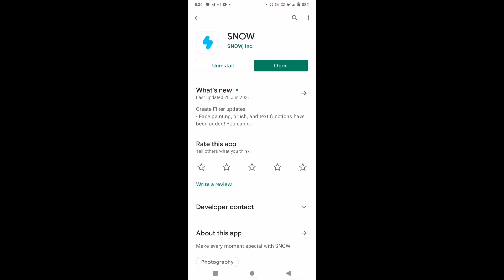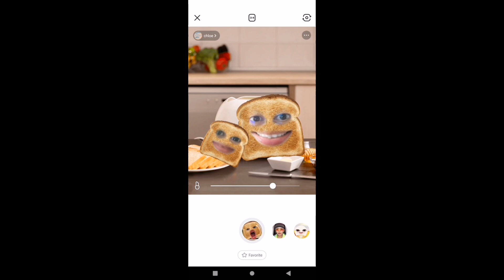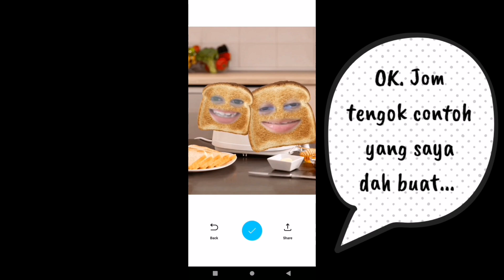Aplikasi Snow dalam PDPR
Cabaran nak menarik minat murid-murid untuk join kelas PDPR kita? Jom cuba aplikasi Snow ni... Satu cara mudah dan ringkas yang saya gunakan untuk tarik perhatian dan minat murid. Satu cara untuk release stress dengan ahli keluarga juga...